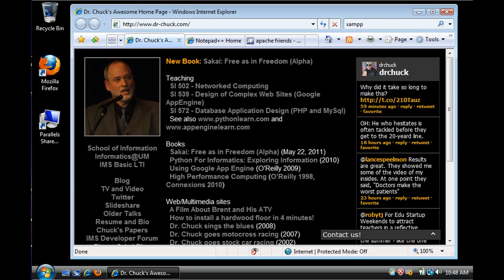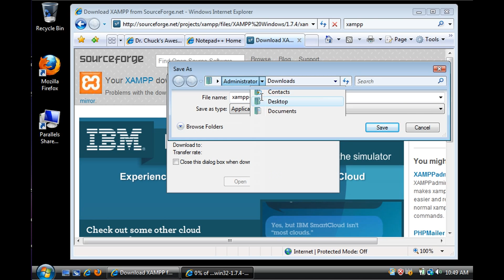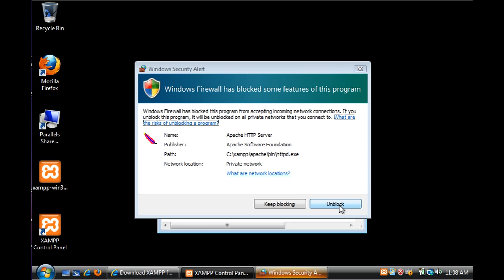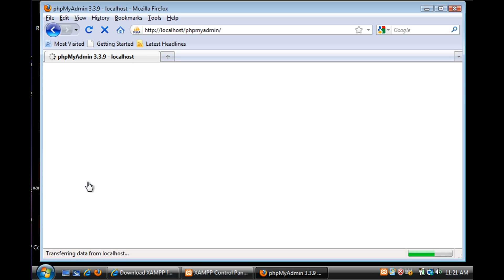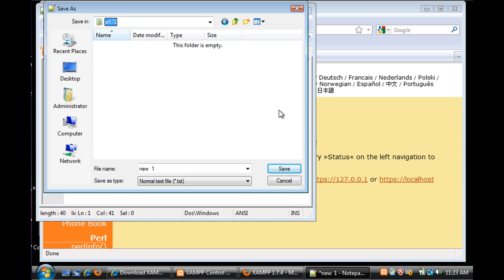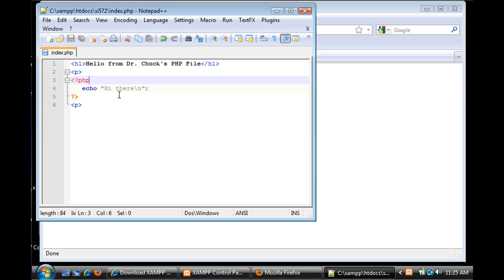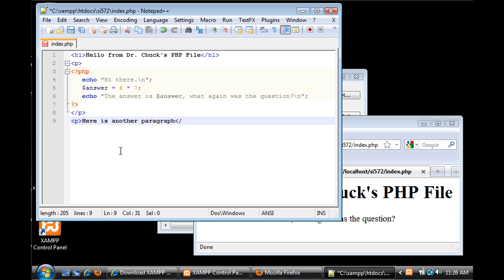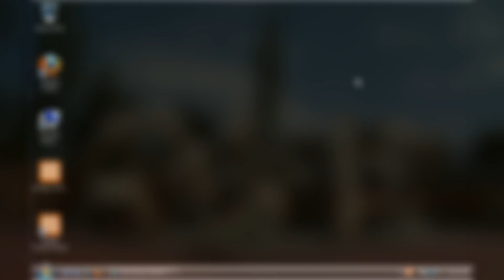Phone,money,song,sin sisamuth,comedy,pekmi,ctn,mytv,cnc,tv show,